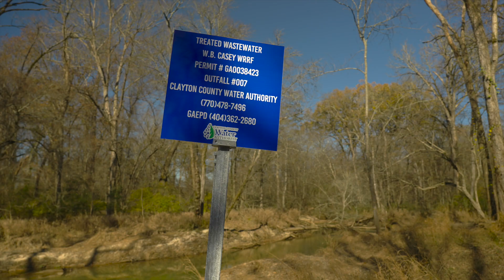Georgia Climate Stories | Drought Resilience on the Flint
People who know the Flint River well have seen the river change overtime. Since the year 2000, we’ve seen five droughts strike the Flint River Basin. In every one of those drought events, we see river flows go to severe low flow levels that are lower than any flows recorded during the droughts in the 20th century on the river. In response, water resource experts across the state are working to boost drought resiliency.

This video was produced by Michael A. Schwarz and made possible by The Ray C. Anderson Foundation and The Wilbur and Hilda Glenn Family Foundation

To see more Georgia Climate Stories, visit the Georgia Climate Stories Portal today!